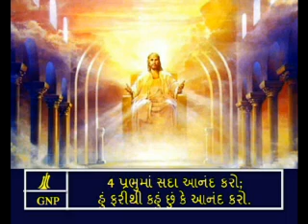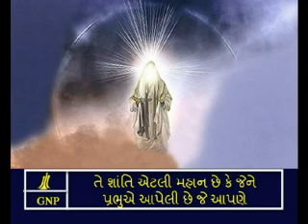Gujarati Picture Bible Philippians - 4